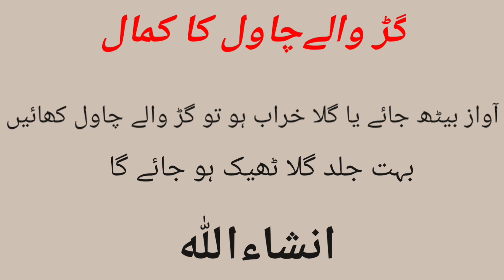Gurr walay chawal ka kamal Benefits of Jaggery rice|| By Remedies &Tips with Fiza